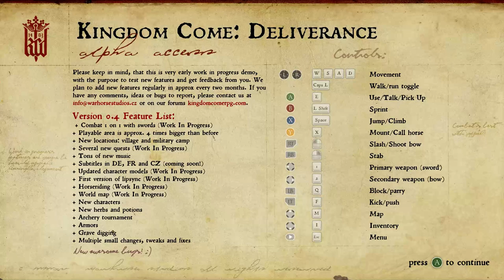Kingdom Come: Deliverance #1 - Die neue Welt - Let's Play Alpha 0.4 | Sofa Gaming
Erster Einblick in die technische Alpha (Version 0.4) von Kingdom Come: Deliverance vom tschechischen Entwickler Warhorse Studios.

► ?FRAGEN?